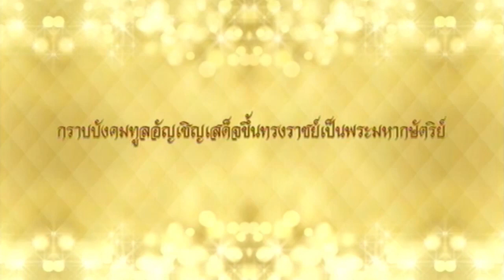สมเด็จพระเจ้าอยู่หัวรัชกาลที่10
ผู้สำเร็จราชการแทนพระองค์ ประธานสภานิติบัญญัติแห่งชาติ นายกรัฐมนตรี ประธานศาลฎีกา เข้าเฝ้าทูลละอองพระบาท กราบบังคมทูลอัญเชิญขึ้นทรงราชย์เป็นพระมหากษัตริย์ โดยสมเด็จพระบรมโอรสาธิราชฯ ทรงตอบรับขึ้นทรงราชย์เป็นสมเด็จพระเจ้าอยู่หัวมหาวชิราลงกรณ บดินทรเทพยวรางกูร "เพื่อสนองพระราชปณิธานและเพื่อประโยชน์ของประชาชนชาวไทยทั้งปวง"
1 ธ.ค. 2559 เมื่อเวลา 22.01 น. โทรทัศน์รวมการเฉพาะกิจแห่งประเทศไทยได้เผยแพร่พิธีกราบบังคมทูลอัญเชิญสมเด็จพระบรมโอรสาธิราช เจ้าฟ้ามหาวชิราลงกรณ สยามมกุฎราชกุมาร ขึ้นครองราชย์สืบราชสันตติวงศ์
โดยเมื่อเวลา 19.16 น. วันนี้ สมเด็จพระบรมโอรสาธิราชฯ สยามมกุฎราชกุมาร โปรดเกล้าฯ ให้ พล.อ.เปรม ติณสูลานนท์ ผู้สำเร็จราชการแทนพระองค์ นายพรเพชร วิชิตชลชัย ประธานสภานิติบัญญัติแห่งชาติ (สนช.) พล.อ.ประยุทธ์ จันทร์โอชา นายกรัฐมนตรี และนายวีระพล ตั้งสุวรรณ ประธานศาลฎีกา เข้าเฝ้าฯ ณ พระที่นั่งอัมพรสถาน พระราชวังดุสิต
หลังจากนั้นสมเด็จพระบรมโอรสาธิราชฯ สยามมกุฏราชกุมาร มีพระราชดำรัสตอบรับการขึ้นทรงราชย์ ความว่า "ประธานสภานิติบัญญัติแห่งชาติ ปฏิบัติหน้าที่ประธานรัฐสภา ได้กล่าวในนามของปวงชนชาวไทย เชิญข้าพเจ้าขึ้นครองราชย์เป็นพระมหากษัตริย์ว่าเป็นไปตามพระราชประสงค์ของพระบาทสมเด็จพระปรมินทรมหาภูมิพลอดุลยเดช บรมนาถบพิตร และเป็นไปตามบทบัญญัติของกฎมณเฑียรบาลว่าด้วยการสืบราชสันตติวงศ์ กับรัฐธรรมนูญแห่งราชอาณาจักรไทยนั้น ข้าพเจ้าขอตอบรับเพื่อสนองพระราชปณิธานและเพื่อประโยชน์ของประชาชนชาวไทยทั้งปวง"
เวลาต่อมา สมเด็จพระบรมโอรสาธิราชฯ สยามมกุฎราชกุมาร เสด็จฯ ไปประทับราบ ณ พระสุจหนี่ หน้าพระบรมฉายาลักษณ์ พระบาทสมเด็จพระปรมินทรมหาภูมิพลอดุลยเดช และสมเด็จพระนางเจ้าฯ พระบรมราชินีนาถ ทรงกราบถวายบังคม ทรงเปิดกรวยกระทงดอกไม้ ธูปเทียนแพร และทรงกราบราบ
สมเด็จพระบรมโอรสาธิราชฯ สยามมกุฎราชกุมาร ทรงมีพระราชปฏิสันถารกับคณะผู้เข้าเฝ้าฯ.